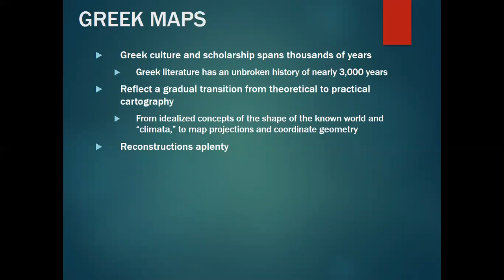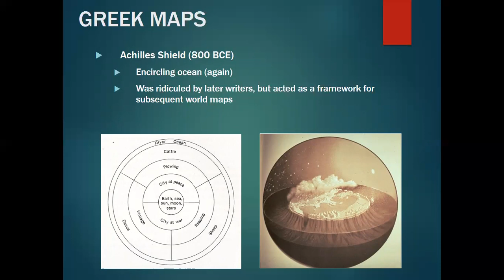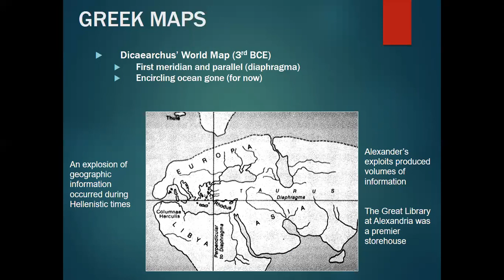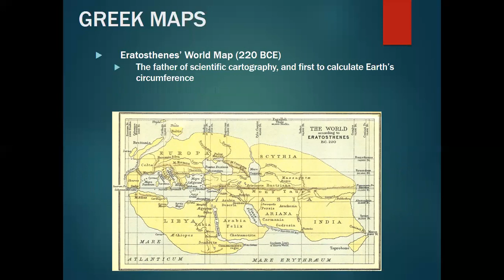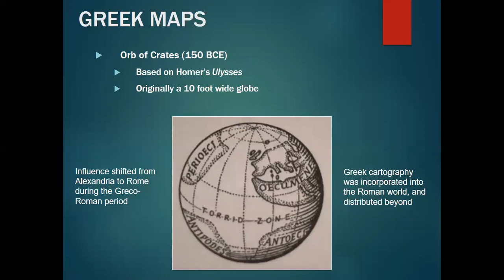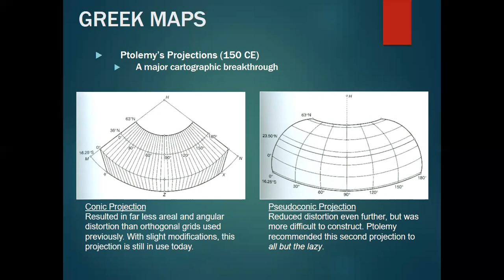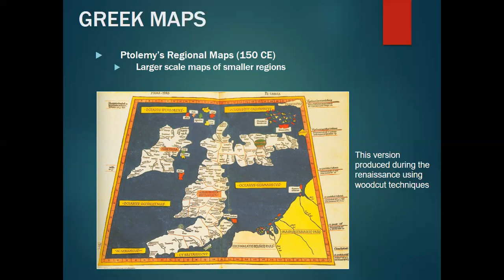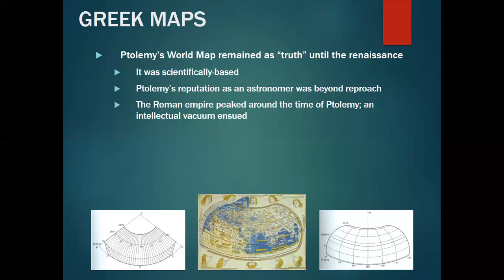History of Map Greek Maps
Greek Maps

Vineesh V,
Assistant Professor Geography,
Directorate of Collegiate Education,
Government of Kerala,
India